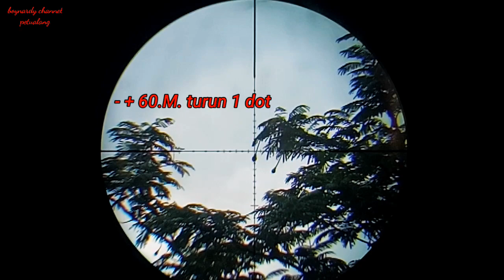MR SLUG_LOKAL TERBAIK//12' grain_special longrange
di vidio kali ini uji akurasi lg ya teman" dengan memakai mimis MR Slug 12 gr.